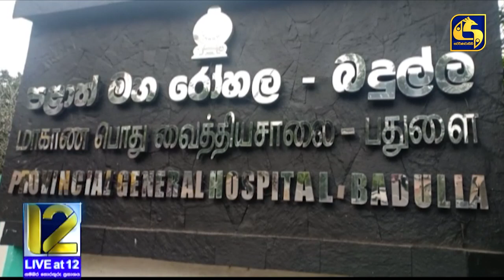ප්‍රචණ්ඩ ක්‍රියා සිදු කළ whatsApp කල්ලියක් අත්අඩංගුවට - පුවත් කිහිපයක් කෙටියෙන්